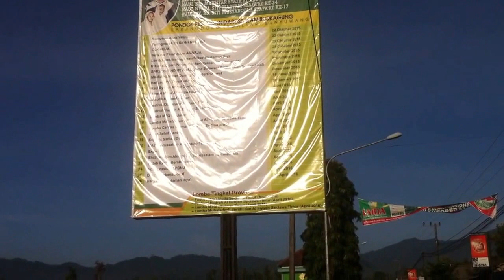GERBANG MASUK GEDUNG PENDIDIKAN KURIKULUM PON PES DARUSSALAM BLOKAGUNG BANYUWANGI